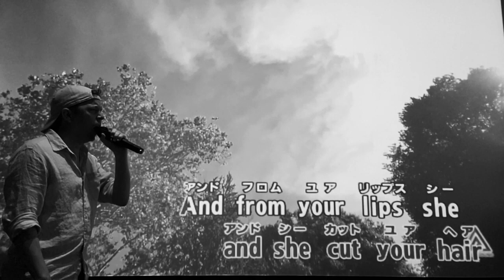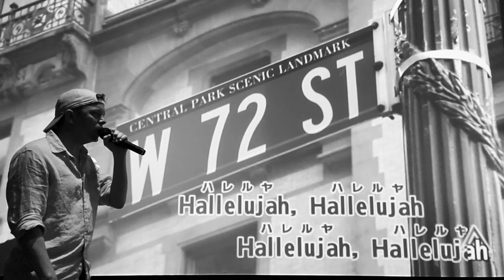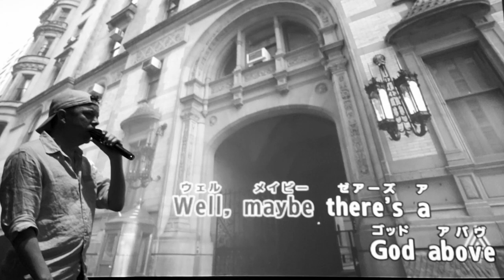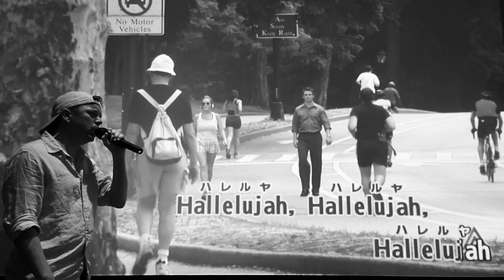Hallelujah at Karaoke Lang BG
I've never sung this song before.  Didn't even know the lyrics.  Only heard it a few times, but really dig it.  Now, I've gotta practice.  Get better at it.  :-)